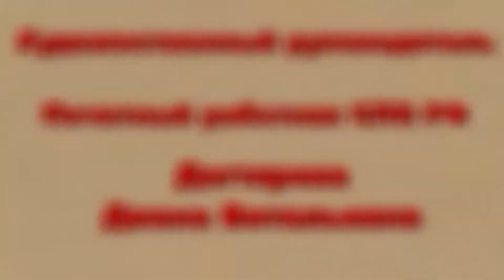Старший хор КМТИ им. Г.П. Вишневской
Ведущий творческий коллектив г. Москвы